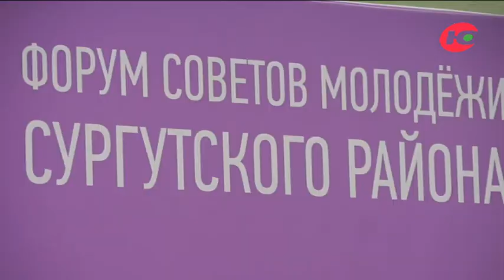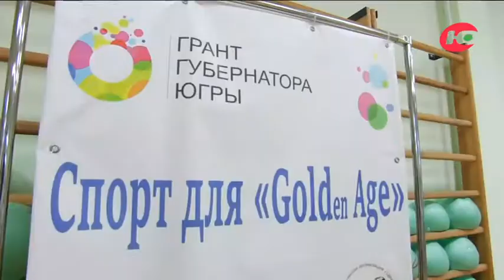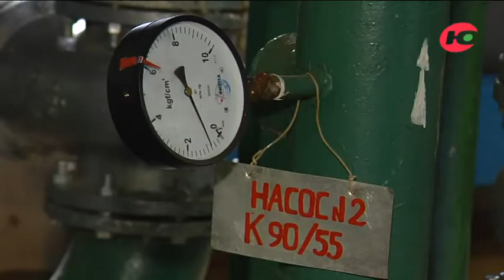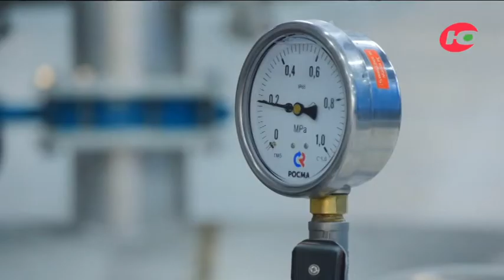Большой район - Сургутский регион 07.03. 2021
Смотрите в программе:
Активная молодёжь собралась в Барсово, где прошёл «Нефорум».

Чтобы не хотелось уезжать. Что сделали власти Сургутского района для улучшения качества жизни жителей.

Спорт для настоящих мужчин. Новый хоккейный корт открыли в Сургутском районе.